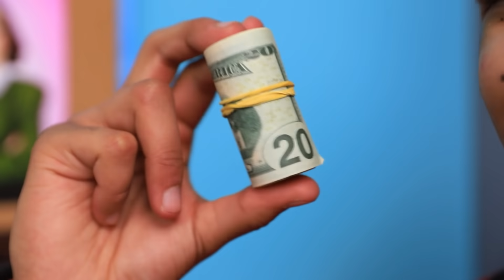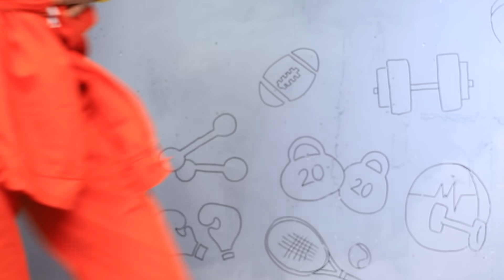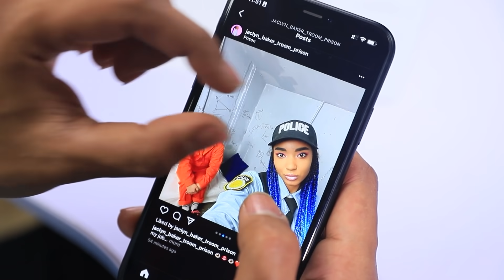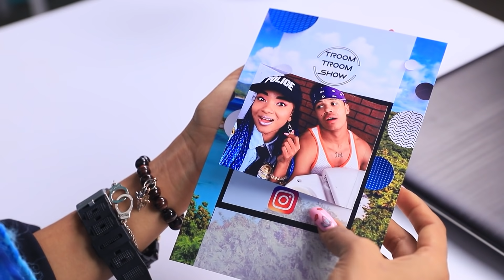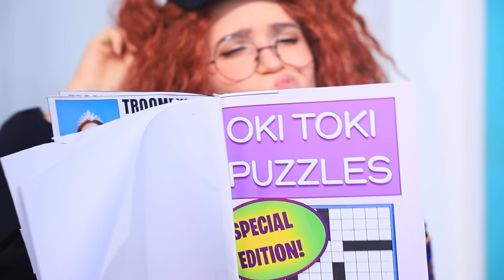Atleta vs Estudiante Nerd en Prisión! Parte 3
Parece que nuestros héroes se divierten en prisión. Un atleta vs un Nerd en la cárcel. Mira la nueva serie de aventuras de estos chicos.